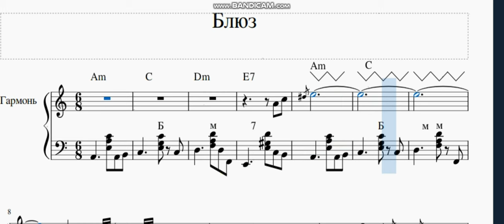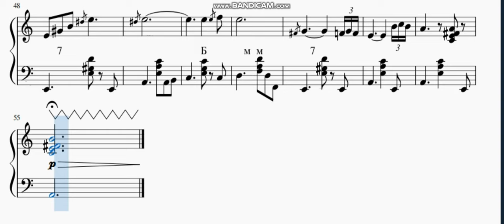Блюз (губная гармошка)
Сбербанка 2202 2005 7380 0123 Виктор Александрович Е.